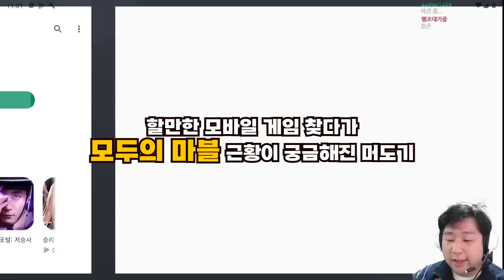국민 게임의 충격적인 근황..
편집 : 핫산 님

썸네일 : YunoGT 님